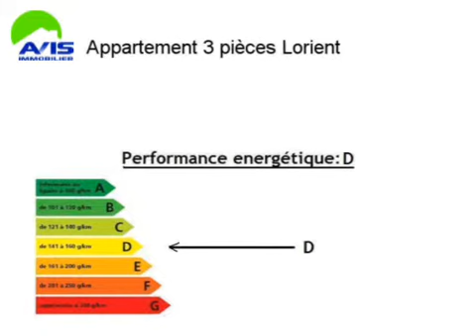Location Appartement Lorient 56100 Morbihan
A louer à Lorient un appartement .